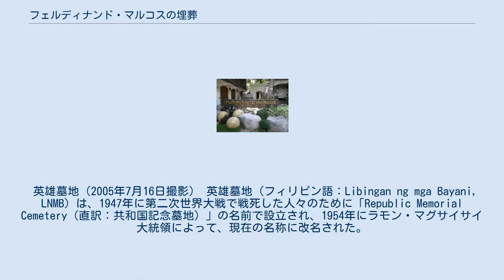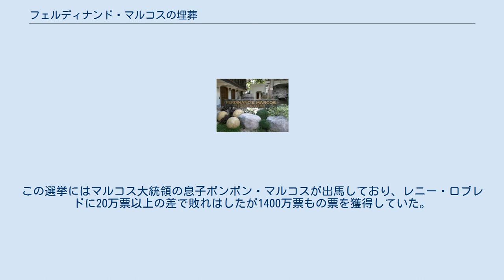フェルディナンド・マルコスの埋葬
フェルディナンド・マルコス
ロドリゴ・ドゥテルテ
本項では、フェルディナンド・マルコスの埋葬について記載する。
フィリピン共和国第10代大統領フェルディナンド・マルコスは1986年にピープルパワー革命で失脚し 、1989年に亡命先のハワイで病死した。
1993年に遺体の帰国が認められたものの、イメルダ・マルコス夫人らが英雄墓地への埋葬を希望する一方、ベニグノ・アキノ3世らが反対していた。
 しかし、2016年6月にフィリピン共和国大統領に就任したロドリゴ・ドゥテルテが「国民の和解」を理由に英雄墓地への埋葬を決定し、マルコス大統領の英雄墓地への埋葬を認めるか否かはフィリピンを二分する議論となったが、最終的に2016年11月18日に英雄墓地へと埋葬された。
 英雄墓地（2005年7月16日撮影） 英雄墓地（フィリピン語：Libingan ng mga Bayani, LNMB）は、1947年に第二次世界大戦で戦死した人々のために「Republic Memorial Cemetery（直訳：共和国記念墓地）」の名前で設立され、1954年にラモン・マグサイサイ大統領によって、現在の名称に改名された。
 この墓地に埋葬される資格があるのは、フィリピン軍では最高位の勲章であるmedal of valorの受章者、フィリピン共和国大統領、フィリピン軍の総司令官参謀長、将校、殉職者、フィリピン沿岸警備隊またはフィリピン国家警察に就職した退役軍人、フィリピン独立革命、第一次世界大戦、第二次世界大戦、ゲリラとの戦いに参加した軍人、政府または教会の高官・宗教指導者、政府の役職を経験した政治家、国会議員、国民的な芸術家、もしくは軍総司令官、議会、または国防大臣によって承認された人物だとされている。
 フィリピン共和国第10代大統領のフェルディナンド・マルコスは、1986年にピープルパワー革命で失脚し、家族を伴いアメリカ合衆国に亡命したが、1989年に亡命先のハワイ州で病死した。
1991年に家族が帰国し、1993年に遺体の帰国も認められ、出身地である北イロコス州のマルコスの博物館・フェルディナンド・E・マルコス大統領センターにある廟で冷凍保存されていた。
 独裁者で戒厳令下の人権蹂躙で大勢の被害者がいるが、『日本経済新聞』によれば、出身地のルソン島北部では未だに根強い人気があり、また『産経新聞』によれば、独裁時代を直接経験していないフィリピンの若者では「開発独裁」との呼び名があるマルコス政権を「黄金時代」として再評価する意見も存在する。
 北イロコス州にあるマルコス大統領の博物館フェルディナンド・E・マルコス大統領センター。
英雄墓地に埋葬されるまで遺体はここの霊廟に安置されていた。
 前節で述べたようにマルコス大統領の遺体は、北イロコス州の霊廟に安置されていたが、彼の遺族は30年以上英雄墓地への埋葬を希望していた。
だが、第15代大統領のベニグノ・アキノ3世は父ベニグノ・アキノ・ジュニアがマルコス政権時代に暗殺されており、英雄墓地への埋葬に反対していた。
 次の第16代大統領ロドリゴ・ドゥテルテは、父ヴィンセント・ドゥテルテがマルコス政権で一時期閣僚を務めていた人物であり、自身も大統領選でマルコス大統領の娘アイミーの支援を受けているなど、マルコス一族と親しい関係にあると報じられており、2016年6月に大統領に就任するとマルコス大統領の遺体を英雄墓地へ埋葬すると決定した。
 だが、埋葬差し止めの仮処分を求める申請がフィリピン最高裁判所に提出され、8月に最初の差し止めが行われ後に2回差し止め期間が延長された。
9月7日には10月18日まで埋葬を禁止して審理を継続させる判断が下された。
その後、再度差し止め期間が11月8日まで延長されて審議が続けられたが、11月8日、最高裁はマルコス大統領の英雄墓地への埋葬を認める判決を下した。
 2016年11月18日、マルコス大統領の遺体がヘリコプターで英雄墓地まで運ばれ埋葬した。
日時は事前に公開されず、厳戒態勢で短時間の内に埋葬し、英雄墓地には警察警備隊が配備された。
 2016年8月14日、マニラ市内のホセ・リサール公園でマルコス元大統領を英雄墓地へ埋葬する決定に対する抗議デモが実施され、約数百人が参加した。
 デモの主催者は、フィリピン軍の規定で不道徳行為に関与した罪で有罪となった人物は英雄墓地に埋葬できない...